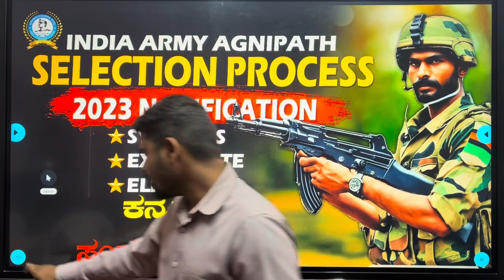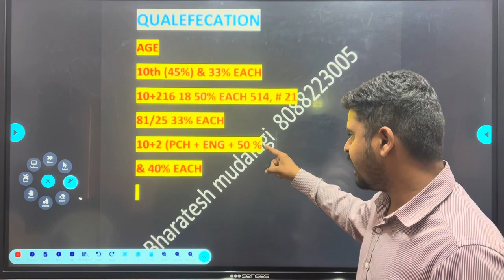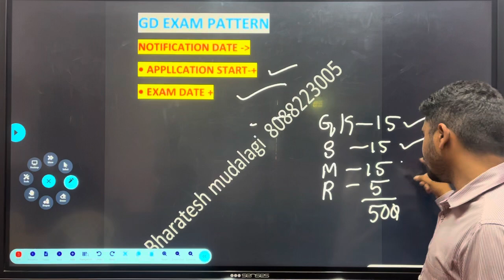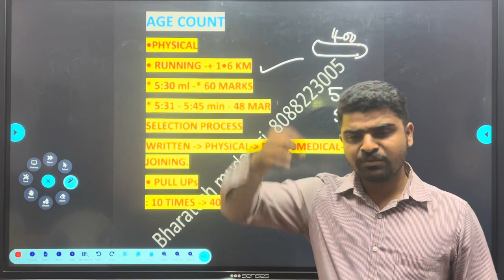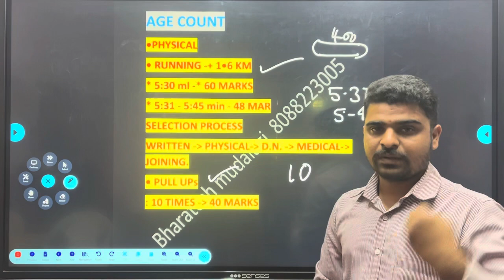INDIA ARMY AGNIPATH SELECTION PROCESS 2023-24